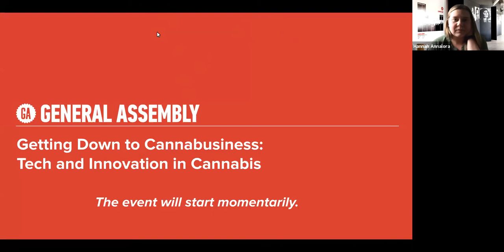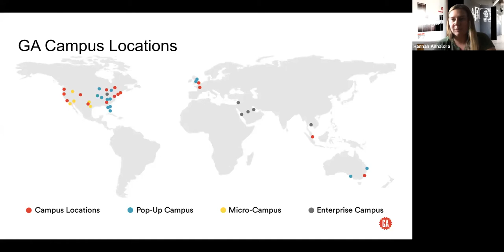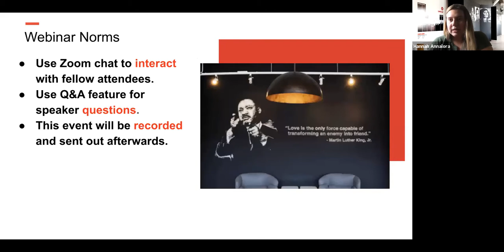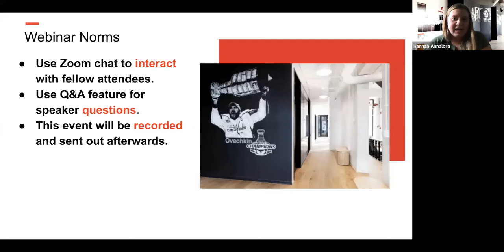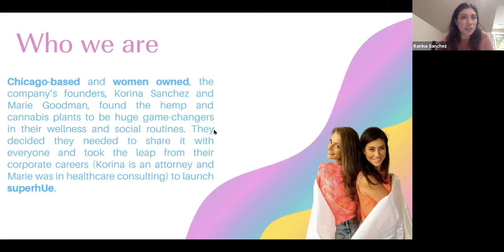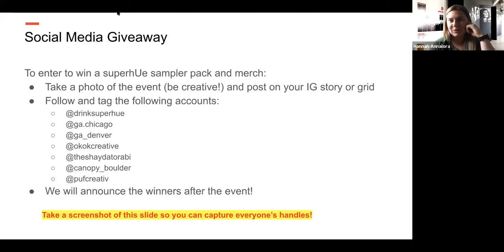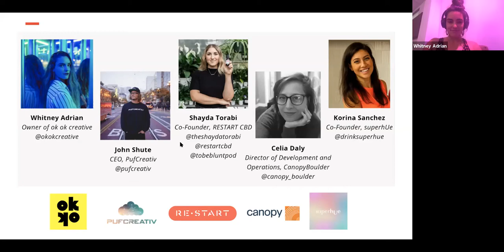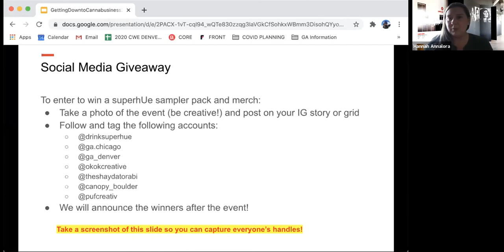GETTING DOWN TO CANNABUSINESS: TECH AND INNOVATION IN CANNABIS | NEW YORK CITY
The cannabis industry has led to numerous innovations in tech and has created over 211,000 full-time jobs for Americans as of 2019. From agriculture to production, cannabis is creating new and unexplored pathways for businesses and tech aficionados alike. As more states begin to legalize the sale of cannabis, there are more opportunities for growth and innovation, and “cannabusinesses” are sprouting all over.

During this exclusive panel event, a handful of industry experts will shed light on:

Latest cannabis industry trends, innovations, and inventions
The buzz about CBD and its health benefits
How technology is optimizing the production, distribution, and consumption of cannabis
Projected short-term and long-term industry growth
Regulatory practices and hurdles